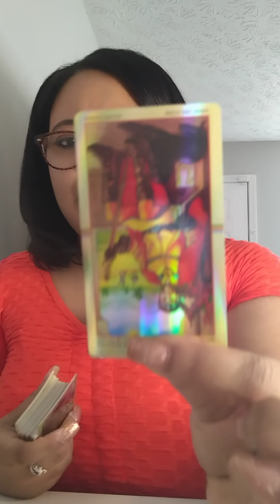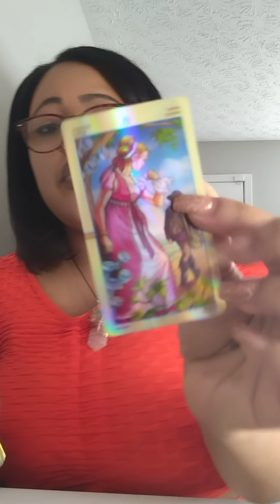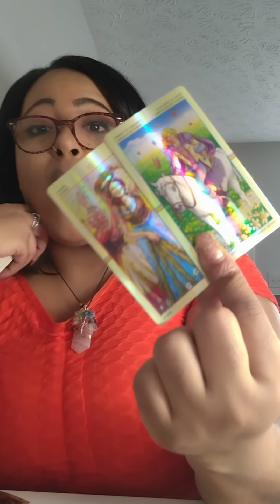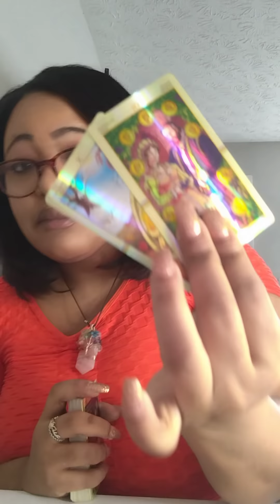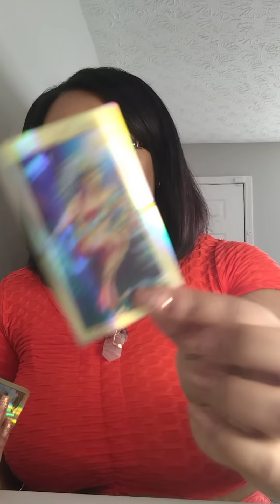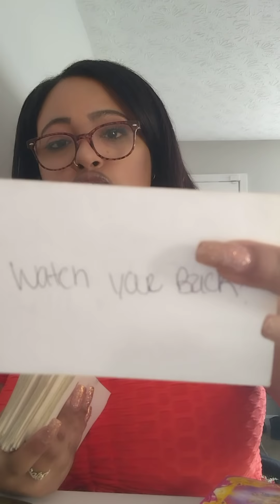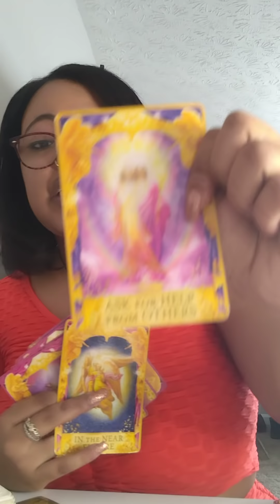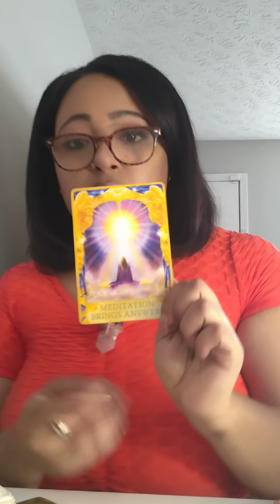THESE PLE CANT GET YOU OFF THEIR MIND SPIRIT MADE SURE THEY KNOW WHY KARMA IS HERE‼️😱 SLAYED THEM‼️🧿